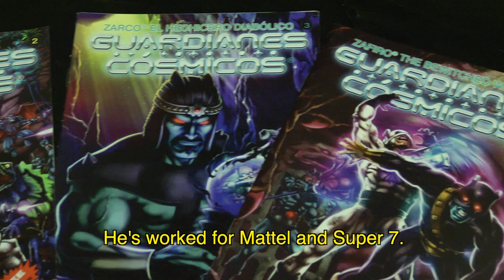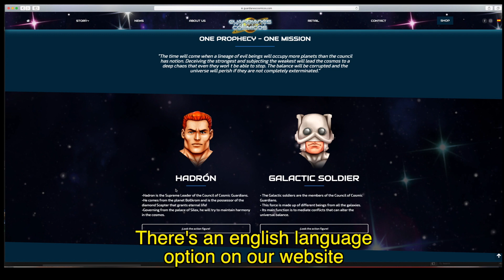Guardianes Cosmicos Powercon 2019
As part of our Powecon 2019 coverage we chatted with Matias Alonso creator of the Guardianes Cosmicos 5.5" action figure line. Heavily influenced by Masters of the Universe this line has become a hit since its inception in 2018.